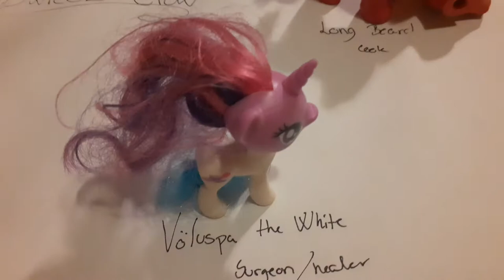My little pony pirates Shipwreck Crew